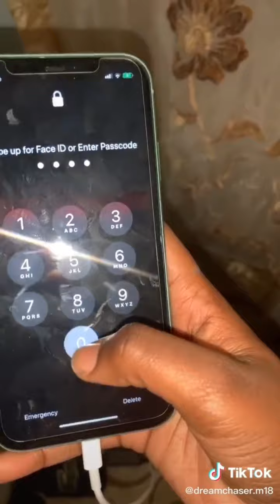Tiktoks That Are Super Funny 😂🤣